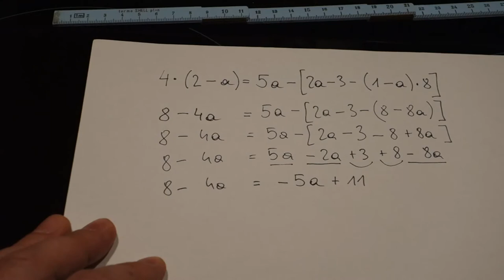Mathematik mit Freude - Folge 51: Beispiel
Hier ist einfach einmal ein Beispiel - wie man so eine Gleichung rechnet. Gemütlich zurücklehnen, zuschauen und dann selber ausprobieren